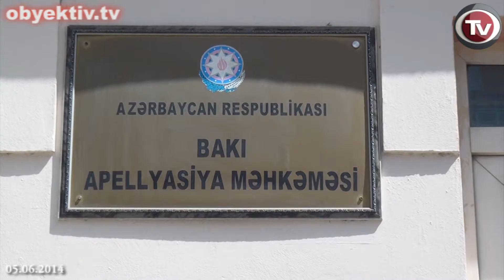MƏHKƏMƏ RAUF MİRQƏDİROVUN APELLYASİYA ŞİKAYƏTİNİ TƏMİN ETMƏYİB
İyunun 5-də Bakı Apellyasiya Məhkəməsində  "Zerkalo" qəzetinin  müxbiri Rauf Mirqədirovun Milli Təhlükəsizlik Nazirliyinin təcridxanasında saxlandığı müddətdə doğmaları ilə görüşmək, telefonla danışmaq və qəzetlərlə tanış olmaq hüququnun pozulması üzrə apellyasiya şikayətinə baxılıb.

Vəkil Elmar Süleymanov bildirib ki, hələ aprelin 25-də müdafiə tərəfi Rauf Mirqədirovun hüquqlarının pozulması ilə bağlı istintaq orqanına şikayət edib.

Lakin mayın 7-də Baş Prokurorluğun müstəntiqi İbrahim Ləmbəranski Rauf Mirqədirovun sözügedən hüquqlarının məhdudlaşdırılması barədə qərar qəbul edib. Bununla bağlı müdafiə tərəfi Səbayel məhkəməsinə müraciət edərək aprelin 25-dən mayın 7-dək təcridxana rəhbərliyi tərəfindən Rauf Mirqədirovun hüquqlarının pozulmasının tanınmasını istəyib.

Lakin hakim Rauf Əhmədov vəkilləri xəbərdar etmədən şikayətə baxaraq belə qarara gəlib ki, bu, İnzibati-İqtisadi Məhkəmənin yurisdiksiyasına aiddir.

Vəkilin sözlərinə görə, təcridxanada saxlanma müddətində hüquqların pozulmasına dair şikayətlərə ümumi məhkəmələr tərəfindən məhkəmə nəzarəti qaydasında baxılmalıdır.

Müdafiə tərəfi hakim Rauf Əhmədovun hərəkətindən Apellyasiya Məhkəməsinə şikayət edib. Lakin hakim Qədim Babayev şikayəti təmin etməyib.

Xatırladaq ki, "Zerkalo" qəzetinin müxbiri olan Rauf Mirqədirov aprelin 19-da 2010-cu ildən bəri yaşadığı Türkiyə paytaxtı Ankaradan deportasiya edilib. Həmin gün təyyarə ilə Bakıya göndərilən jurnalisti MTN əməkdaşları tutub.  Jurnalist Cinayət Məcəlləsinin 274-cü (dövlətə xəyanət) maddəsi ilə ittiham edilir və Nəsimi Rayon Məhkəməsi Rauf Mirqədirov barəsində 3 aylıq həbs qətimkan tədbiri seçib.